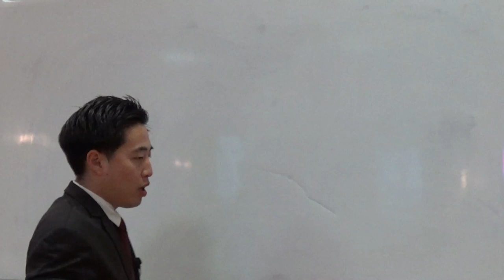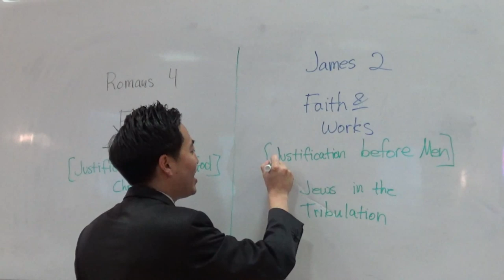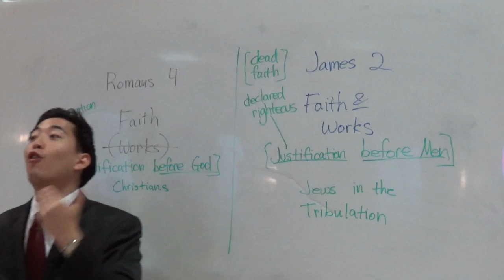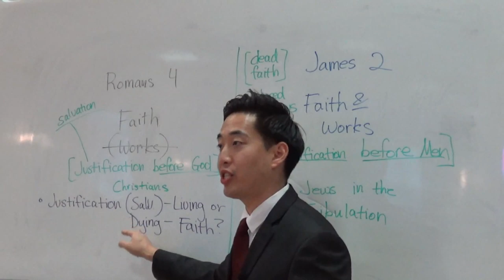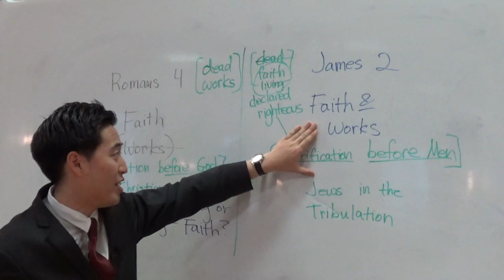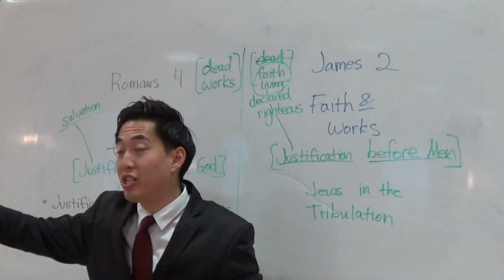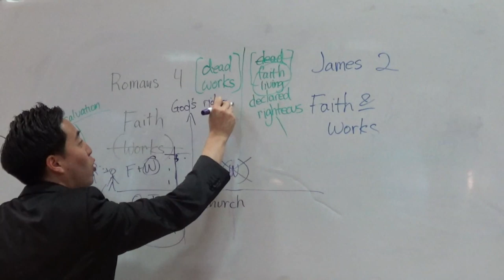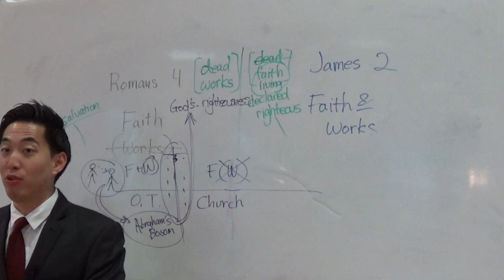Abraham Wasn't Saved in James 2...DUMB! | Dr. Gene Kim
Hi,

I'm Gene Kim (pastor at San Jose Bible Baptist Church - UC Berkeley and PBI). In this video, I explain about how James 2 cannot be used to interpret that a Christian must have works, otherwise he/she doesn't have faith. This is a confusion by many Christians.